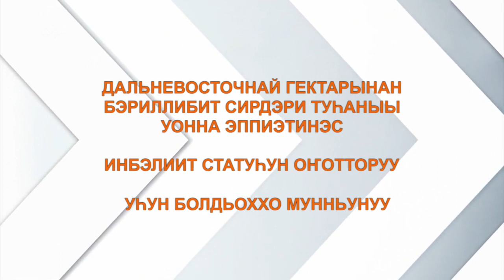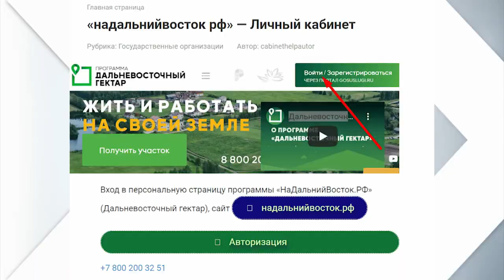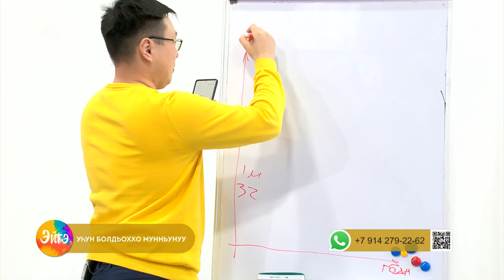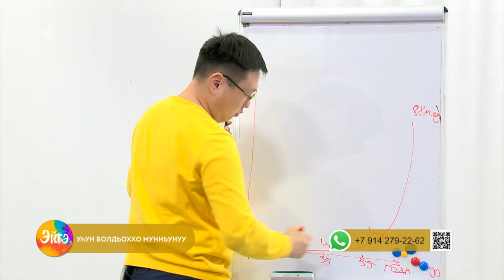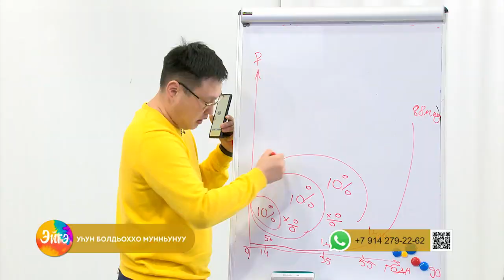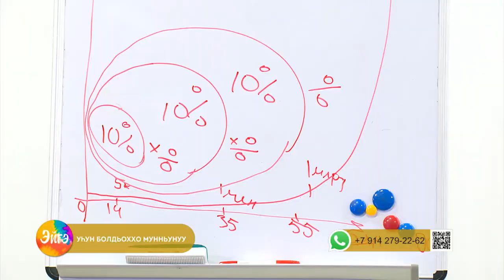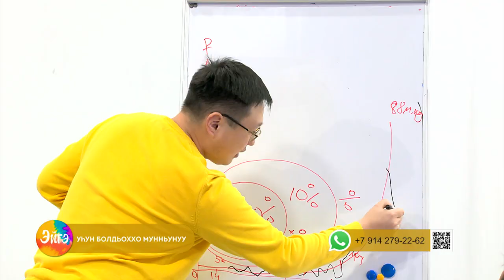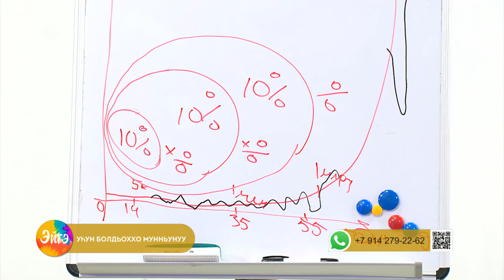«Эйгэ» биэриигэ: Уһук Илиҥҥи гектары туһаныы уонна эппиэтинэс (20.02.23)